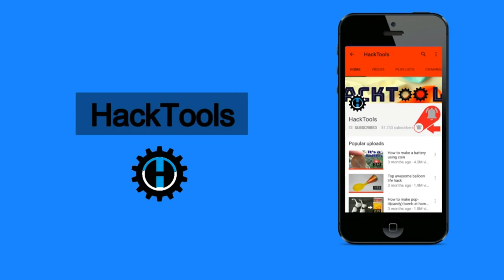AWESOME MAGIC ! WRIST CUTTING WITH BANDSAW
Best Buy Link
My DSLR
My Tripod
My drillMachine
My lighting
My toolkit